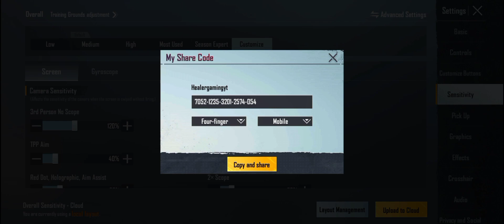INFINIX HOT 10S SENSITIVITY CODE 🔥 BEST RECOIL CONTROL SENSI CODE 😈 | PUBG MOBILE SENSITIVITY VIDEO